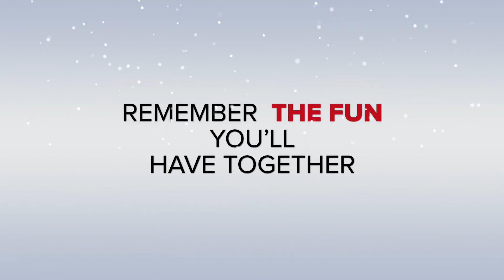Everybody Prance Now | Holiday Troupe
Join the merriest dance troupe in town, Impact Dance Center's Holiday Troupe! impactdancecenter.com